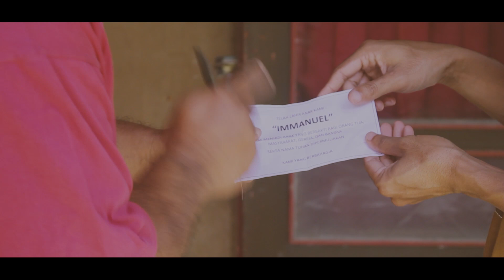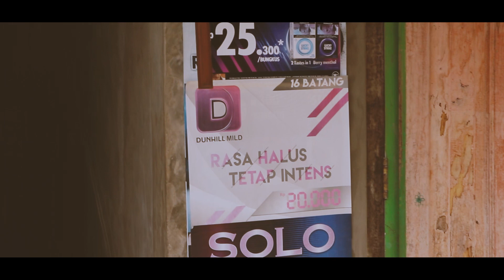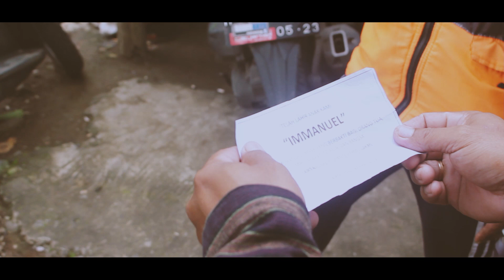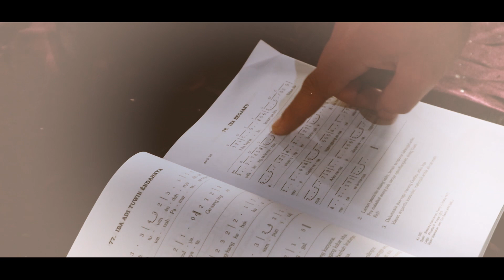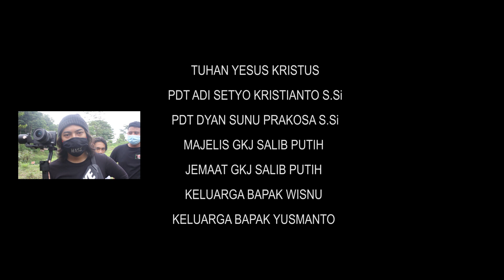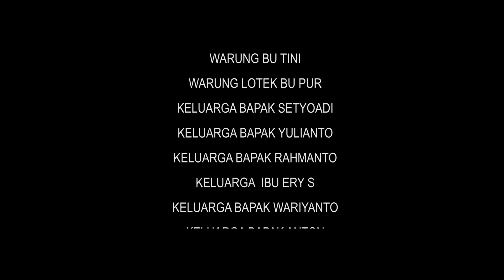Perayaan Natal GKJ Salib Putih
Immanuel,
film perayaan Natal GKJ Salib Putih
31 Desember 2020
jam 16.00
Immanuel di garap oleh BenWaras Production
( Bendosari,Warak,Salib Putih )
Lokasi Shoting : Bendosari, Salib Putih